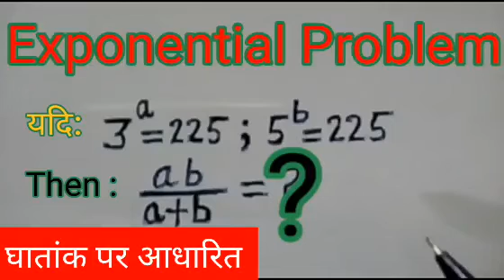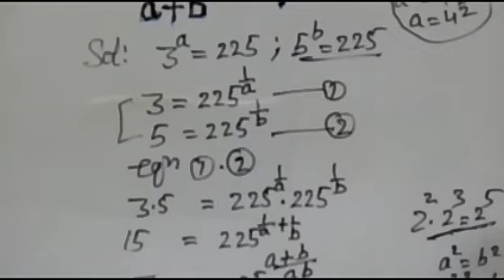exponential Problem / घातांक पर आधारित प्रश्न